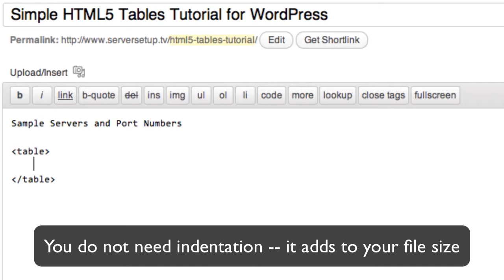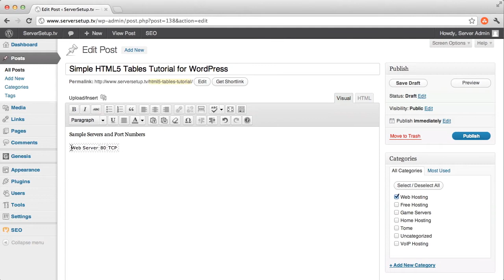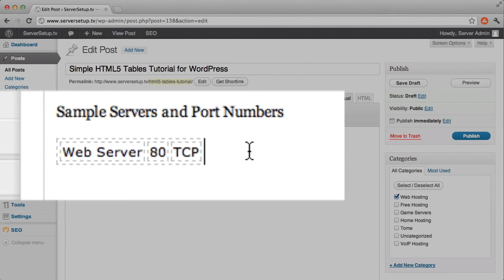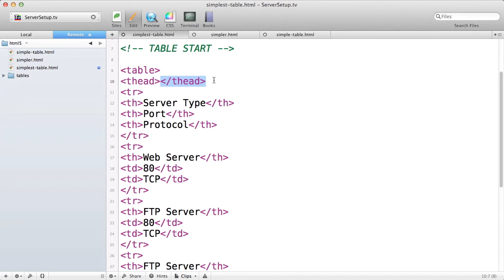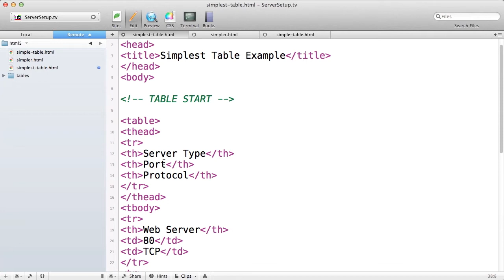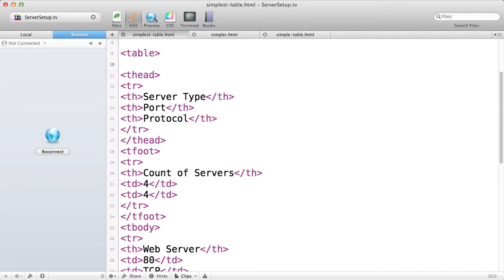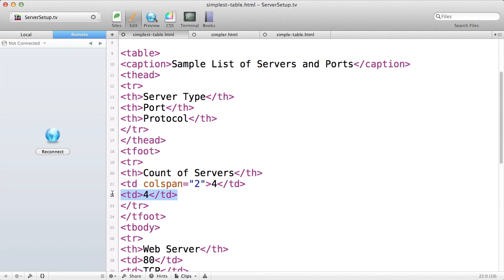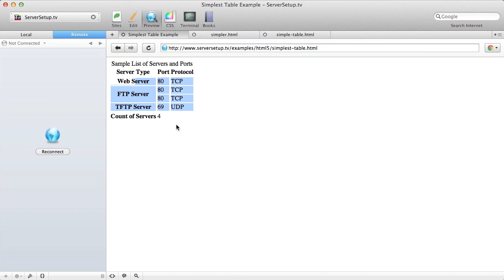Simple HTML5 Tables Tutorial for Wordpress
The essentials of writing a nice HTML5 table in WordPress. Tables are a simple thing to put together in HTML and I find it much faster to make small tables manually than to use a plugin.

Note: I'm not suggesting you never use plugins to make tables, just that it's also easy (and sometimes smart) to write your own HTML.

The simplest table can be made using only three different HTML elements: table, tr, and td. I'll show you how to put them together.

Make your tables fancier and more descriptive with the proper use of HTML5 elements like caption, thead, and tbody. These tags let machines know exactly what each piece of the tables is for, this is great for styling, cool javascript table effects, and make attractive targets for search engines to key on. Therefore using these elements may help improve your SEO!

How do you style your tables and make them look good? Your themes cascading style sheets (CSS) probably already has some default table styles that match your theme. If you want to change the look of your table you'll probably have to edit 'style.css'. Unlike table tags in HTML5 where there are only a small number to remember, style in CSS3 has a myriad of options. That will have to be another video.

I have lots of other great notes on my site about this too.